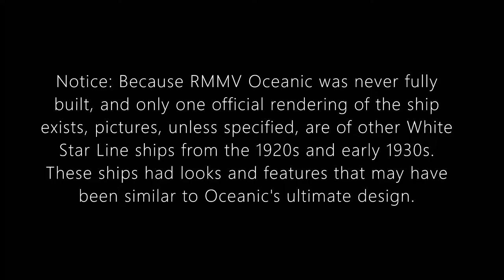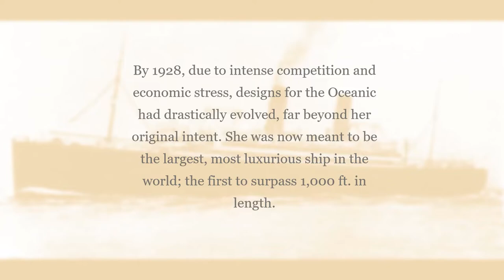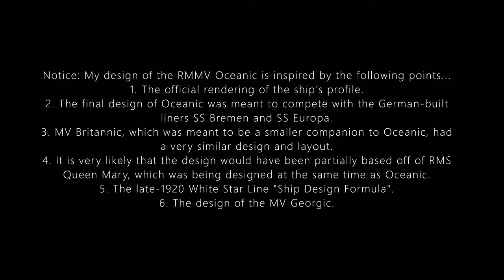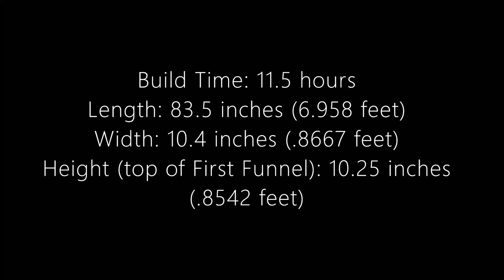LEGO RMMV Oceanic (with mini documentary)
In Episode 3 of The Brick Executive, it is the famous unfinished White Star Liner RMMV Oceanic that will the topic. Because Oceanic was never fully built, and so little information is known about what her actual appearance was supposed to be, I have based most of my build off of similar ships in the White Star Line and other rivals.

Two pictures within this video were provide by White Star Moments, and are not owned by myself. Those pictures are noted in the video.